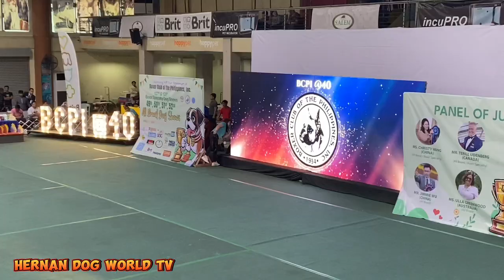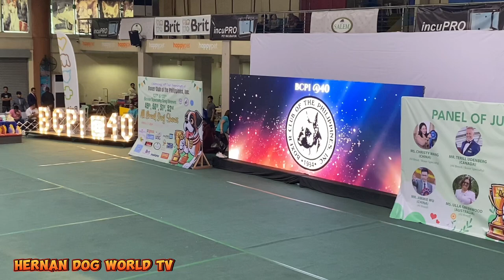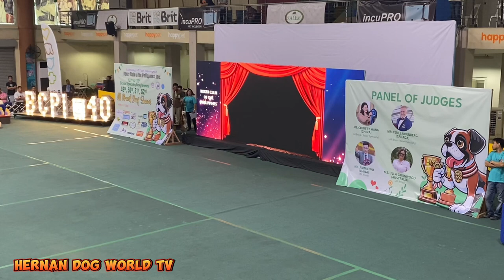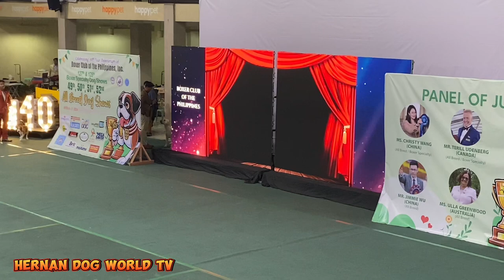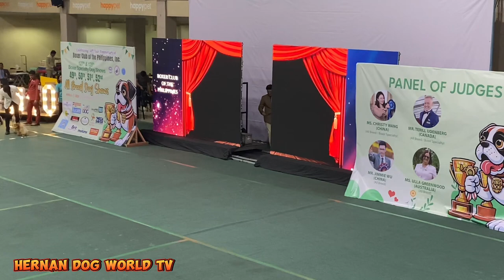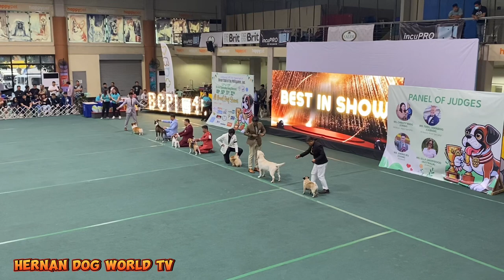BCPI@40/ Boxer Club Phils Inc. Allbreed Championship Dogshow/ Best in Show Competition/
Boxer Club Phils Inc. @40 Allbreed Championship Dogshow
Judges: Ms. Christy Wang (China)
                Mr. Terril Udenberg (Canada)
                Mr. Jammie Wu ( China)
                Ms. Ula Greenwood (Australia)
April 6-7, 2024 at the PCCI ACTIVITY CENTER in Marikina City